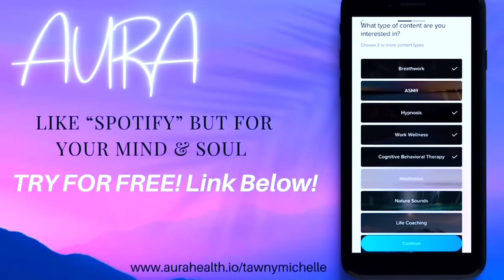The TRUTH Will Set You Free⚖️ Libra Solar Eclipse For ALL 12 SIGNS October 2023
Libra Solar Eclipse All 12 Signs
*Tropical Astrology